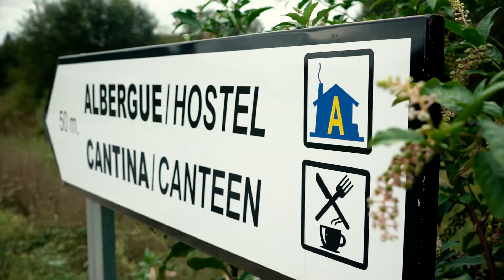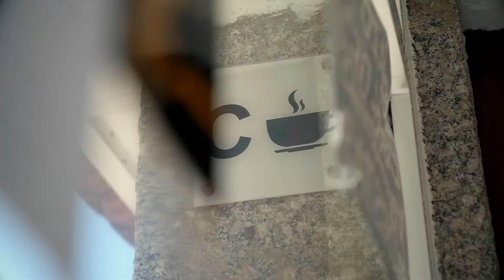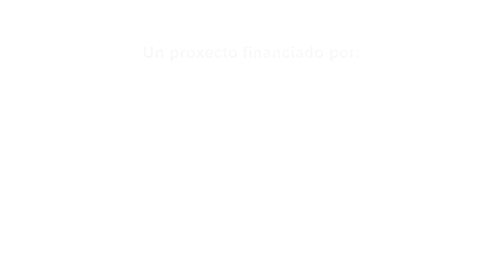Albergue Peregrinos Briallos CONCELLO DE PORTAS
Video-reportaxe proxecto GDR Salnés Ulla Umia